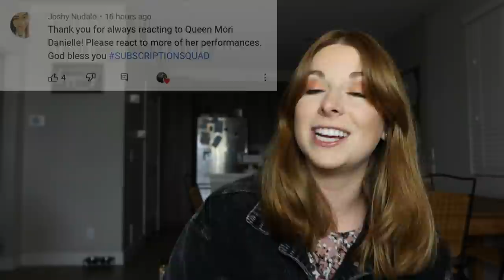Vocal coach reacts to Morissette and Daryl- You are the reason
Book a vocal lesson with me! Calendly.com/daniellemariesings

Who should I react to next?

Shoutout to my Patrons:
Micah, Aia, Tony, Peter, and Jay, Randall, Ed, Bee

Eyeshadow I wear in every video

Equipment used in videos:
Camera Rig